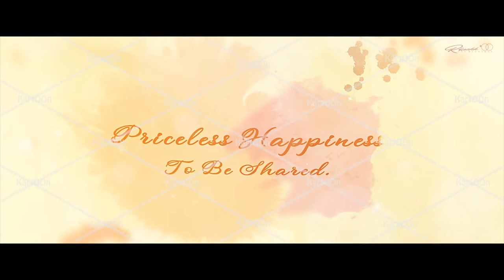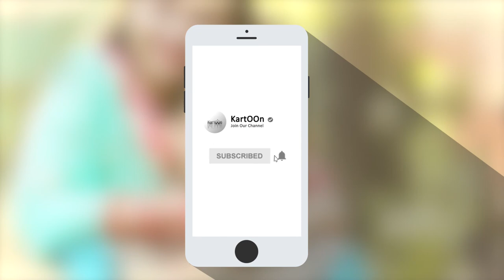Wedding invitation I animated I wedding invitation video save the date I Kartoon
Romantic Wedding Invitation Video

Do you want to set your wedding apart from all the others?
Do you want a 'save the date' that is truly unique and that tells the story of your love?

With this video, you officially announce your wedding date and let guests know that they are invited to the celebration in a unique and elegant way, and create an experience that everyone will talk about.

You can share easily this video through YouTube, Facebook, Twitter, WhatsApp and on the home page of your wedding website.

You will really mark your style and touch your guest’s heart with this wedding video invitation.

If you want to make these type of wedding invitation

★ VERY Affordable!